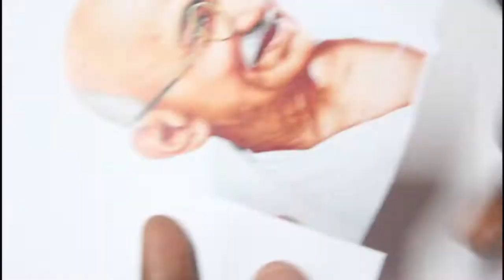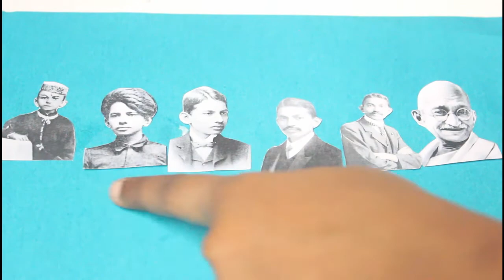GANDHI JAYANTHI SPECIAL BOTTLE ART|| ഫെവിക്കോൾ കൊണ്ട് ബോട്ടിലിൽ വരക്കാം|| ART AND CRAFT BY SJM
fevicol kond bottleil varakkam..
 bottle last cheyyanayi last varnish apply cheyyuka,..
Art andcraft by sjm

This video shows a simple bottle art for beginners..
I hope this video will be useful to you all. Press bell icon for getting notification of all my new simple, attractive and useful arts and crafts.
please checkout the video for  more details..
let me know your feedback on the comment box..